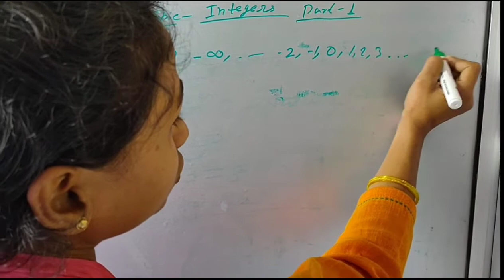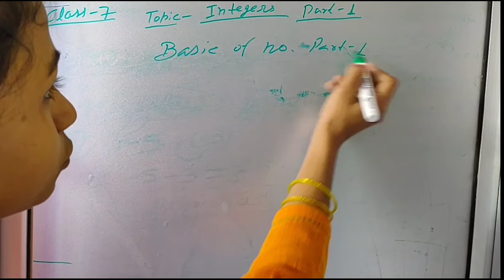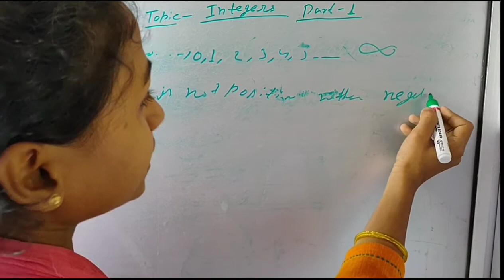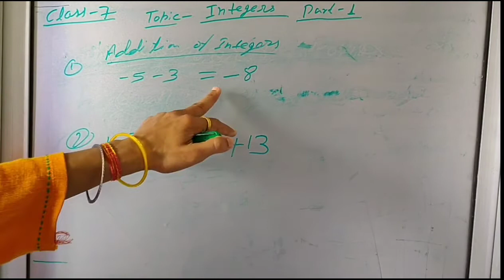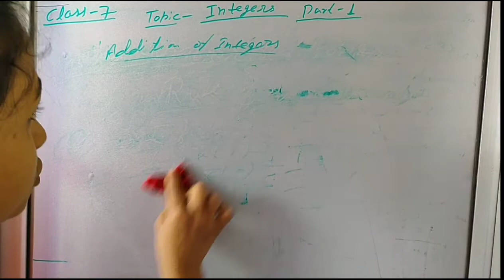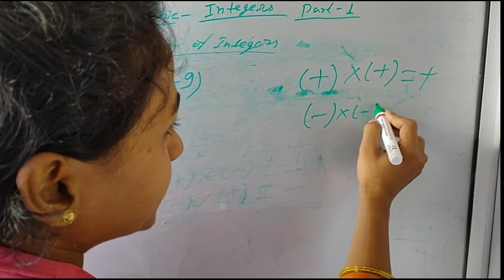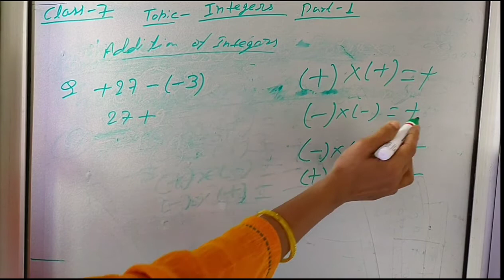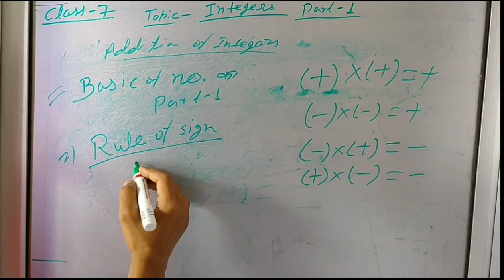Maths class-7 (Integers) part-1 (maths by pushpa)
basic of number ka link h (in this we know about integers, natural number, whole number, fraction and there types)